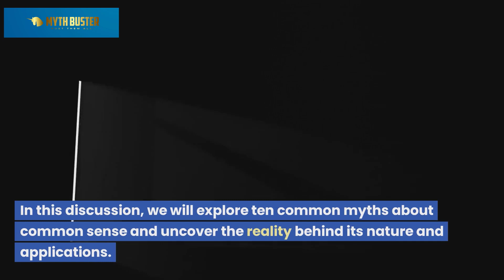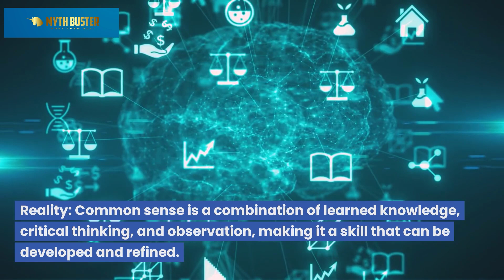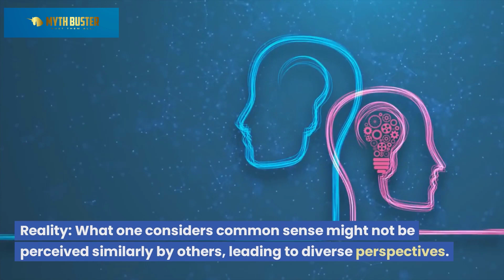Myths about Common Sense